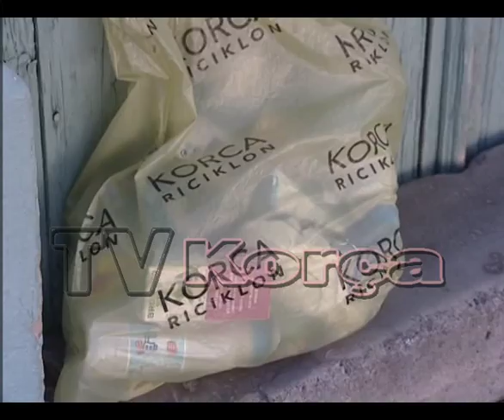Vijon projekti pilot i ndarjes së mbetjeve në burim